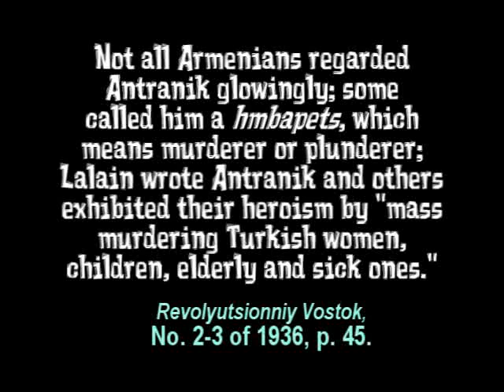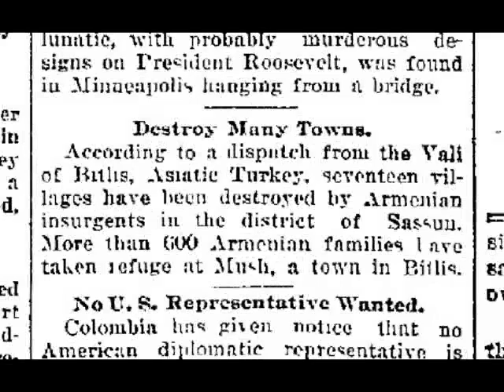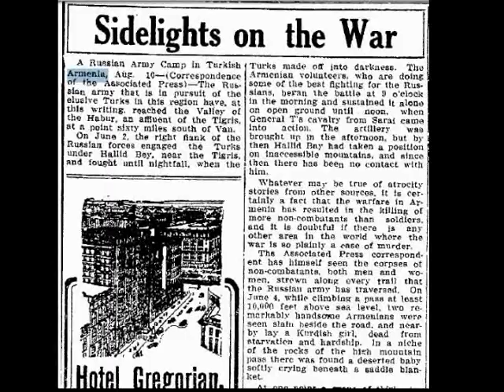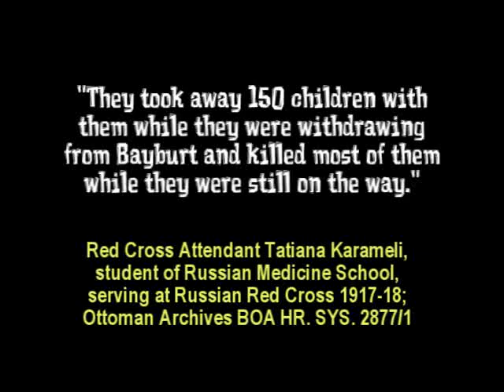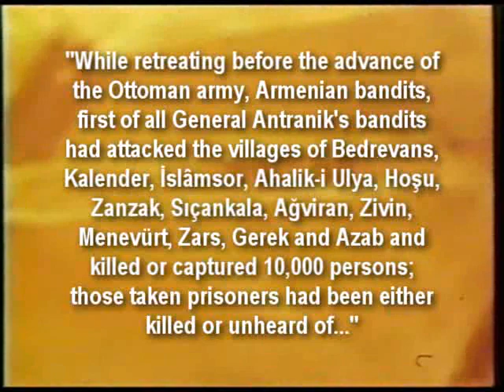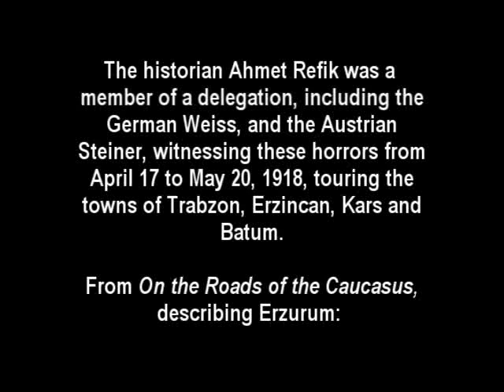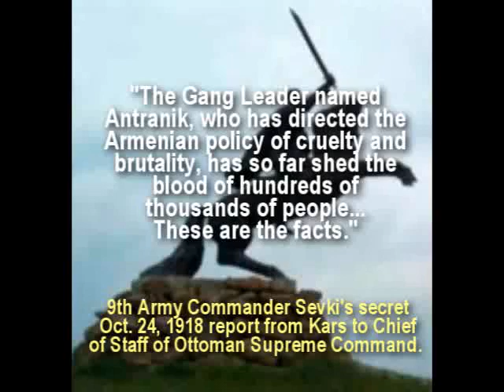Unknown Mass Murderer: Armenian Hero ANTRANIK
It is the rare Armenian who hasn't been weaned on the exploits of the great Armenian folk hero, General Antranik. Jigsup "SAW" the highlights (and lowlights) of Antranik's life and decided to present a capsule version.